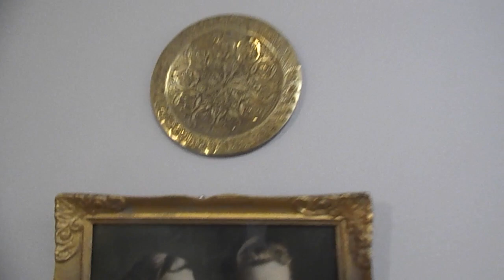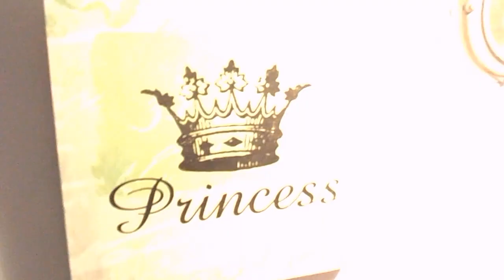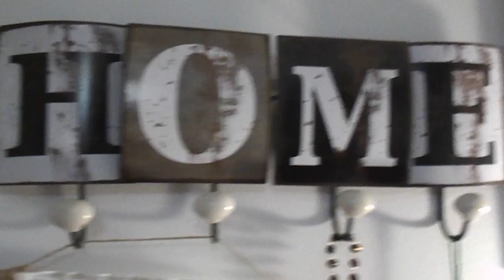House Tour 2020/UKAY-UKAY HOMEDECOR/THRIFTED HOME DECOR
this video is about my little house and so cosy and relaxing i love my diy home decor and a nice little house with my cute doggie and now lets have fun and enjoy the video
HOME
HOME DECOR
HOME LIVING ROOM
HOME APARTMENT
HOME DECOR IN A BUDGET
INTERIOR DESIGN
HOUSE  TOUR
THRIFTED HOME DECOR
THRIFT FLIP
HOME DECOR THRIFT
EXTREME ROOM DECOR
BEST HOME DECOR
HUGE AFFORDABLE HOME DECOR
BOHO HOUSE
HOME IDEAS APARTMENT TOUR